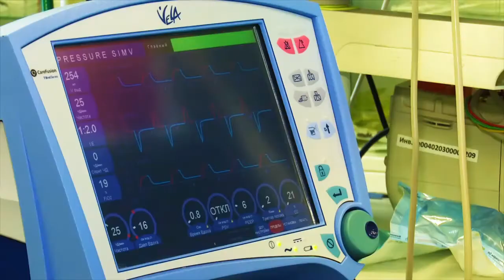При лобовом столкновении авто в Татарстане пострадала женщина за рулем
ДТП случилось около райцентра Высокая Гора на автодороге Казань – Малмыж.